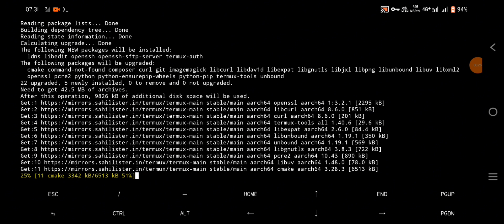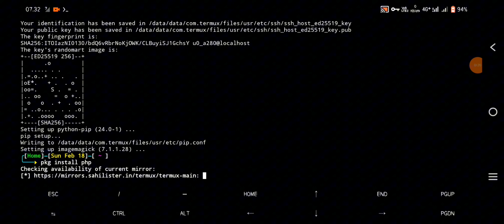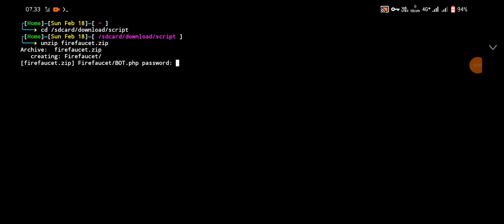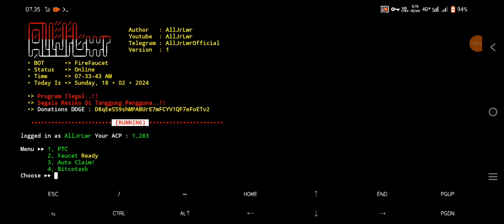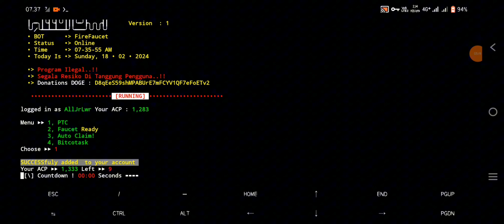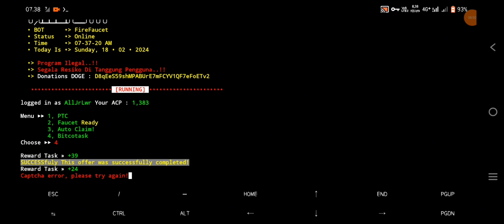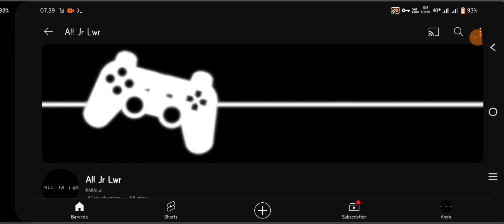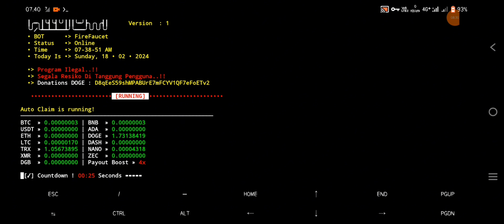New Script | Auto Claim MultiCoin firefaucet via Termux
Hello Everyone !

Ada Pertanyaan ?